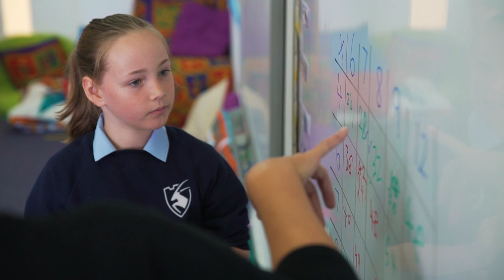British School Muscat : We Are BSM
British School Muscat is Oman's leading British school. We are a not-for-profit, co-educational, British international day school that provides a comprehensive and balanced education to students aged 3-18.

We offer consistently innovative and inspiring teaching and a broad enrichment programme that allows every pupil to pursue individual passions and interests in world class facilities and a safe, stimulating multi-cultural environment.